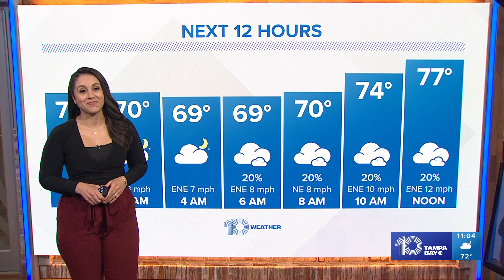Deputies: Man arrested for stealing SUV from dealership in Brandon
James Supple's arrest led to two other narcotics-related arrests.